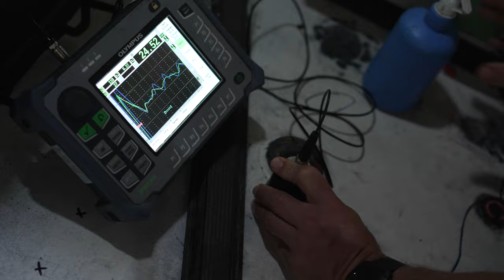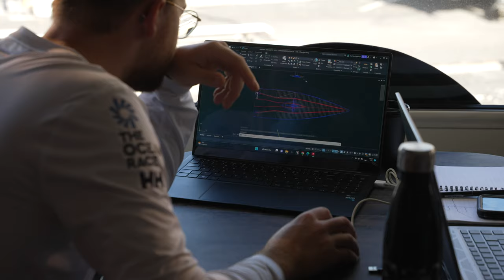We WILL Be Back | GUYOT environnement - Team Europe Update | The Ocean Race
GUYOT environnement - Team Europe will not resume the third leg of The Ocean Race, but after the repair in Cape Town, will transfer the yacht directly to Itajaí to rejoin the race on time and well-prepared for the fourth leg.
This decision to abandon the third leg was made by the sailing crew and technical team after the damage had been assessed and repair work had begun.